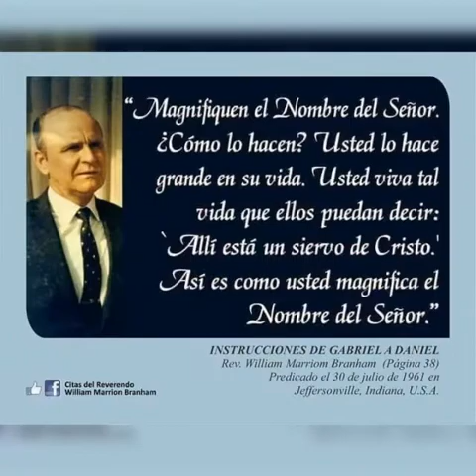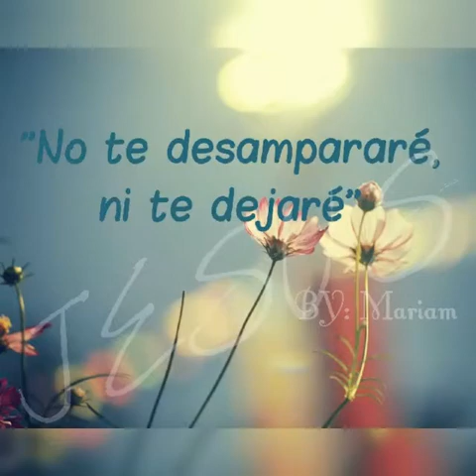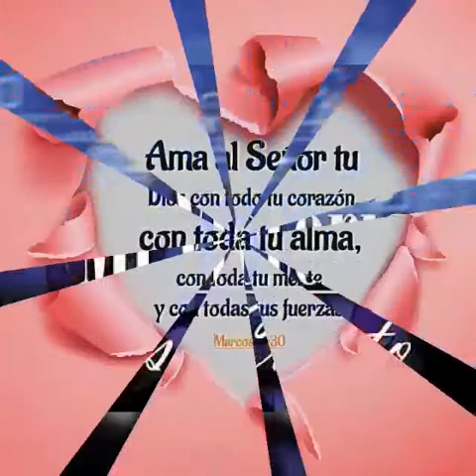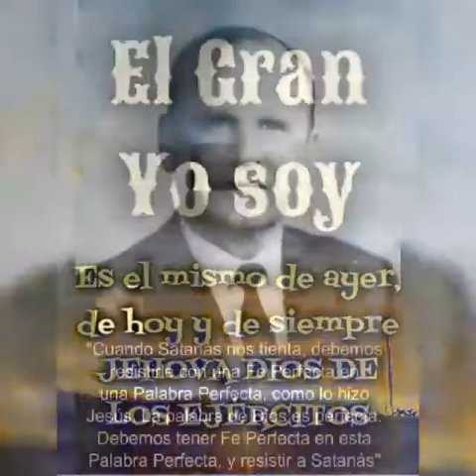TEMA ORIGINAL: Glorioso día será (CANTA_JOEL CARLOS)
Porque para vosotros es la promesa, y para vuestros hijos, y para todos los que están lejos; para cuantos el Señor nuestro Dios llamare.
CONTACTOS: PREDICADOR JOEL CARLOS : 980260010.